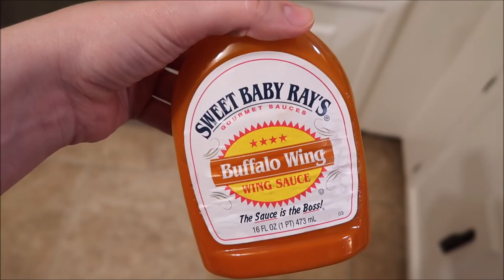WHAT'S FOR DINNER? | Coconut Chicken Tenders, Goulash & Wings!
Pantry Organizer

Cash Box!